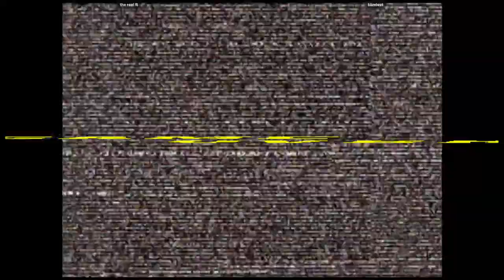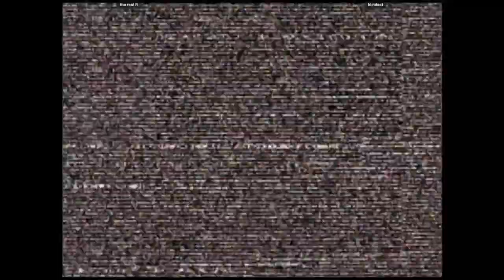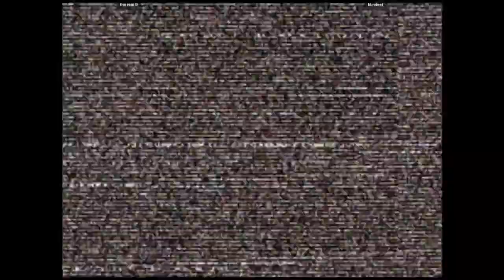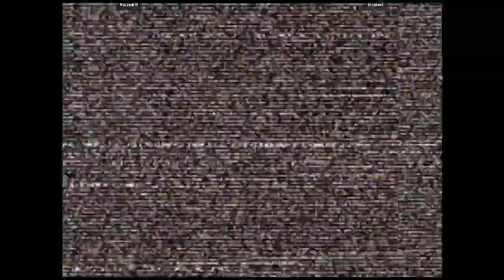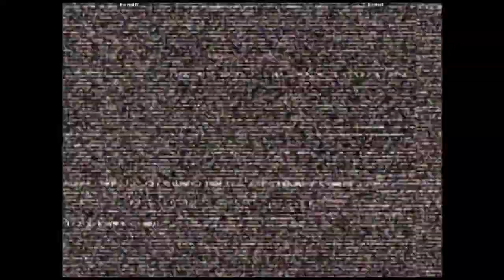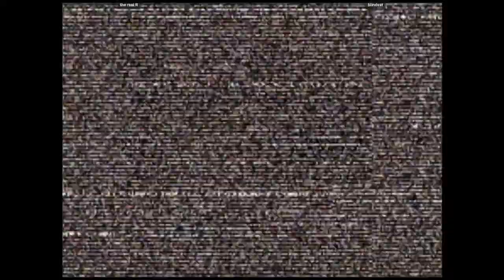CVS2 - the real R VS blindest | 🇫🇷🇫🇷 Fightcade2